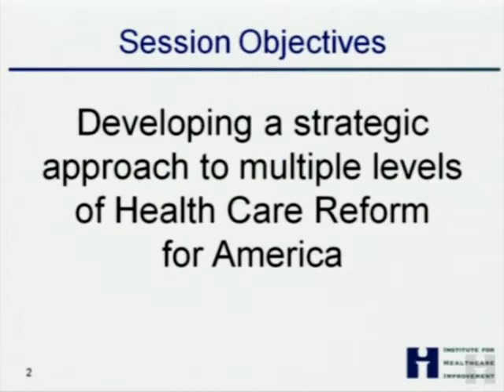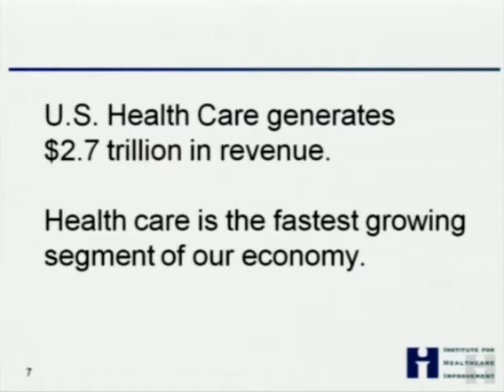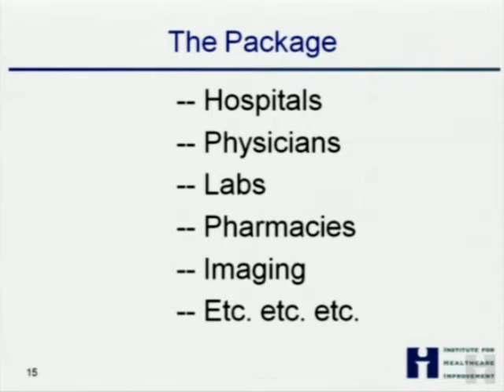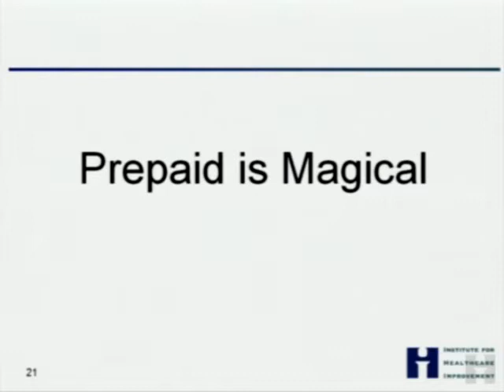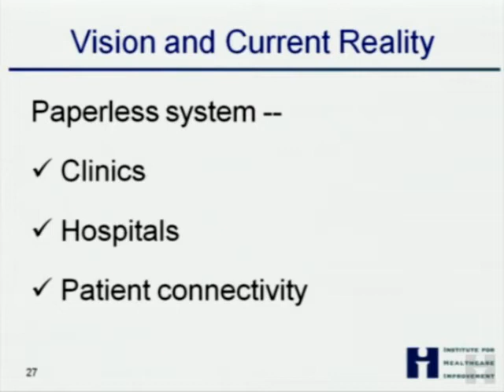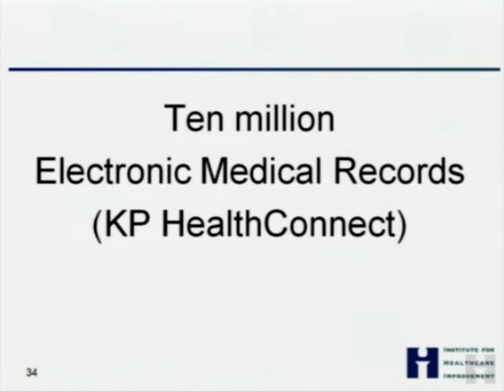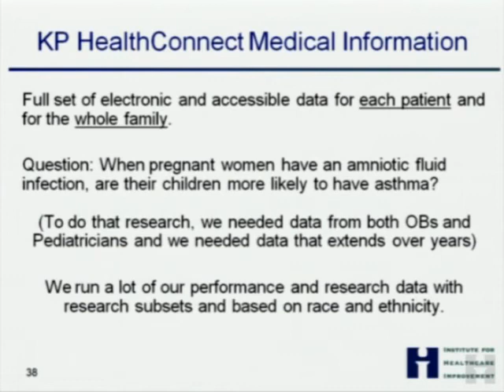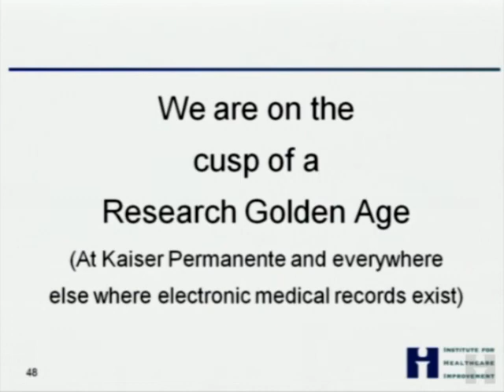Fixing Health Care in America: George Halvorson's IHI Conference Presentation (Part 1)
Kaiser Permanente Chairman and CEO George Halvorson shares his thoughts on "Fixing Health Care in America" during a keynote address at the Institute for Healthcare Improvement 22nd Annual National Forum on Quality Improvement in Health Care on Dec. 8, 2010 in Orlando, Florida.  More information about George Halvorson can be found at the Kaiser Permanente News Center,